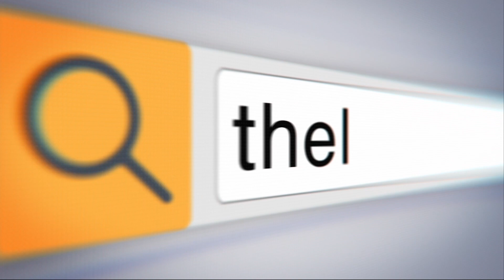അന്നമായും അഭയമായും ഇതാ റിഹാബ് ഇന്ത്യ | THEJAS NEWS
ഇവരെ അറിയുമ്പോള്‍ നാം തിരിച്ചറിയും മനുഷ്യത്വത്തിന്റെ മുഖം, അതിന്റെ സൗന്ദര്യവും